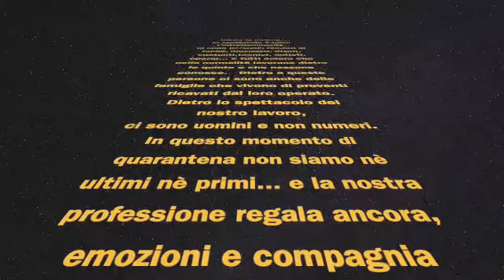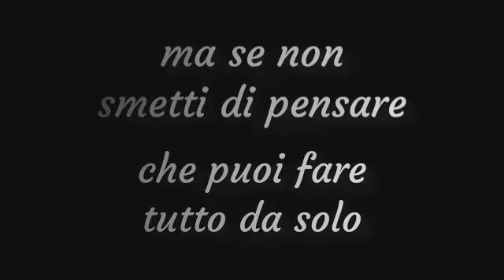RESTA A CASA TUA restyling 14 04 2020 1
Video Inedito con messaggio, titolo " Resta a casa Tua"